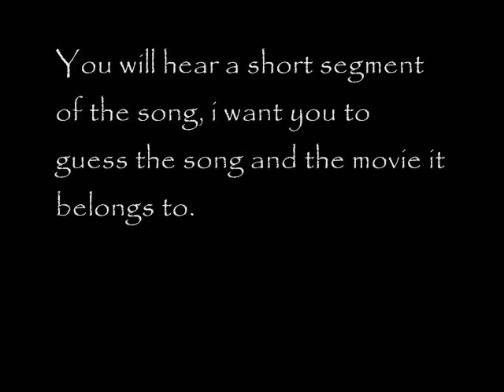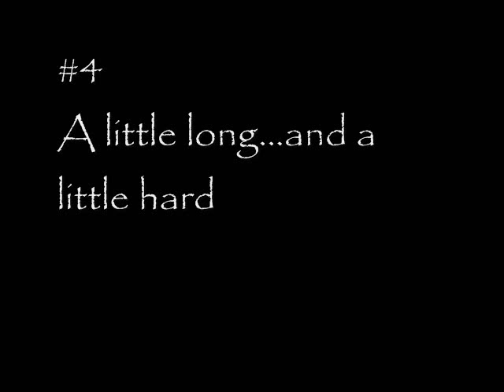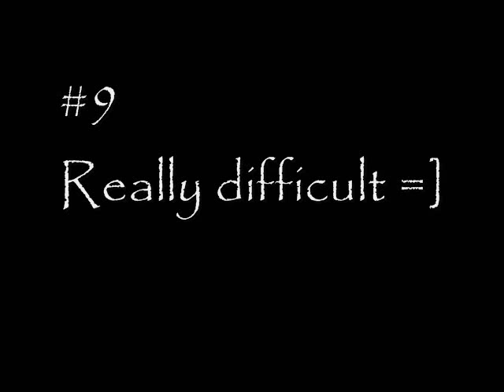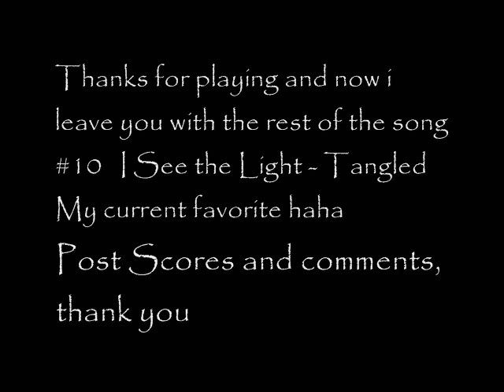Woodward's Disney Music Quiz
/20 points